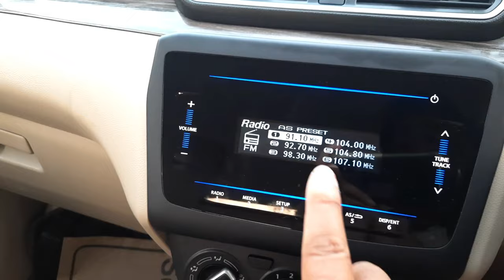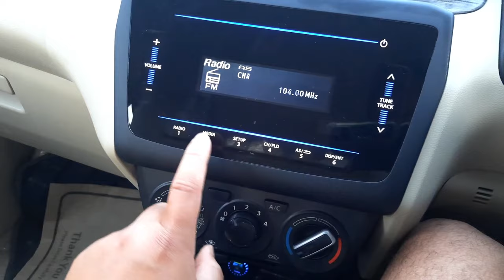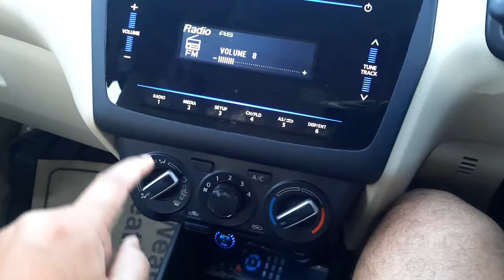2022 Maruti Suzuki Swift Dzire VXI Radio & Bluetooth Phone Setup..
2022 Maruti Suzuki Swift Dzire VXI..